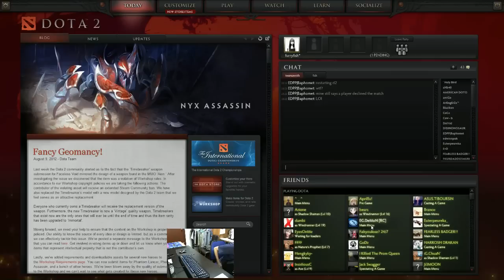WATCH THE CAT!!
lolll. turned away for a while to throw some fur away when...